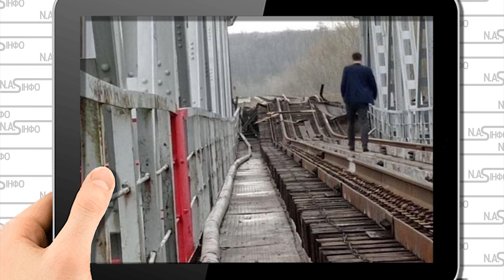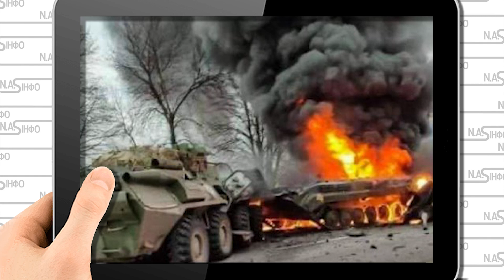4 ранку! Таганрог горить - вибух. ІЛ-76 накрило. Підняли в небо, одразу після Криму. Місто у вогні